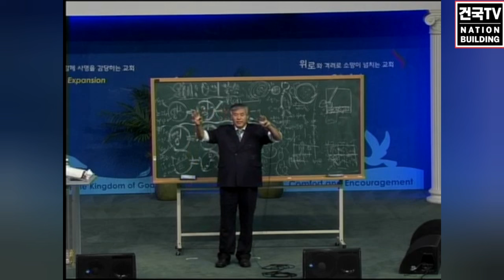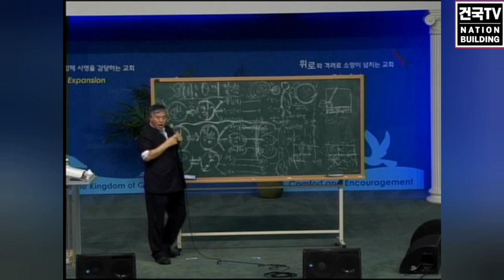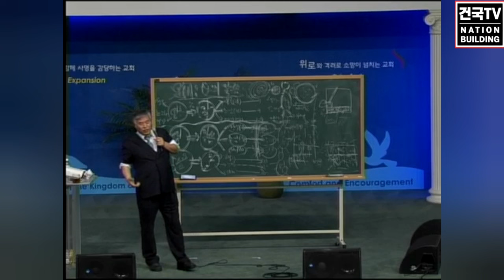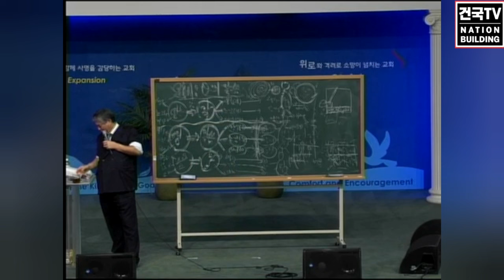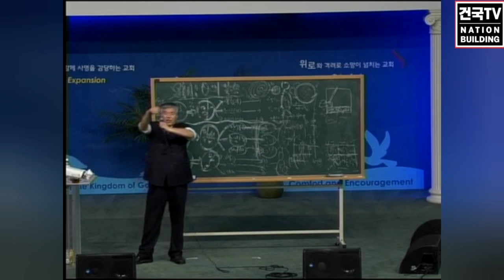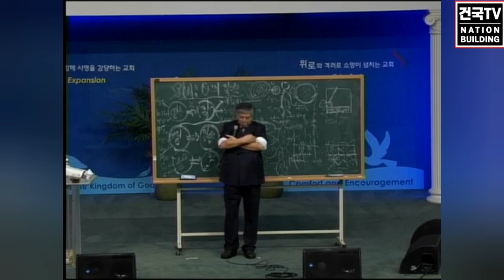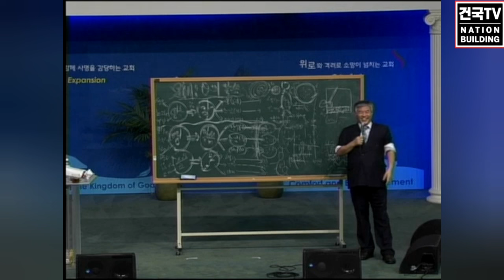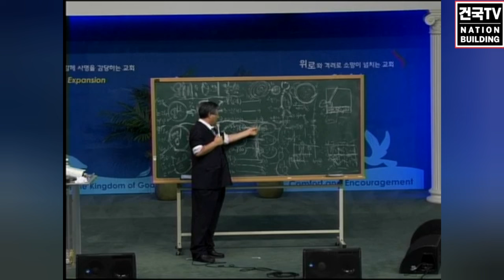전광훈 목사님이 서미영 사모님을 만나는데 큰 사연이 있었다!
구독 과 좋아요는 큰 힘이 됩니다.

제목과 영상 설명이 아닌 오타 등 의 오점은 수정이 불가 하오니 이해 부탁 드립니다 ㅠㅠ

건국 tv 정규 실시간 방송 시간

1.주일을 제외한 매일 아침12시~아침9시
서미영사모님의 반주메들리
(새벽내내 진행됩니다.)

2.주일을 제외한 매일 아침 10시부터 전광훈 목사님의 성경 말씀 설교
실시간 스트리밍 영상은 하루에 1개씩 스트리밍 됩니다. (실시간 스트리밍된 목사님 설교는 당일날 안으로 올라갑니다.)

3.매주 주일 아침7시30분,8시 사이~10시30분 까지 사랑제일교회 실시간 현장 중계

4.매주주일 아침10시30분부터 주일아침 연합예배 실시간 스트리밍

5.매주 월,화,목 저녁 7시30분부터 전광훈 목사님 석방촉구 기도회 실시간 스트리밍

6.매주 수요일 저녁 예배 7시30분 부터 실시간스트리밍

7.매주 금요일 저녁 예배 7시30분 부터

그외의 실시간 스트리밍 시간은 알수 없습니다.

이 시간 참고하셔서 저희 건국 tv방송에 많이 찾아 주시기 바랍니다!

건국 tv PD 김엘리야:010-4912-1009

건국tv자발적 후원:신한은행 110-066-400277 김바울

후원 계좌

1.미국에서 헌금
수취인 Gilbert church
수취 은행명 Wells Fargo Bank

2.미국 외 지역에서 헌금

농협은행 주소: 120,TONGOLRO,JUNG-GU,SEOUL,SOUTH KOREA 04517

11자리:NACFKRSEXXX
8자리:NACFKRSE

수정,게시,퍼가는 등 의 허락 되지 않은 영상 쓰임 행동을 금합니다.